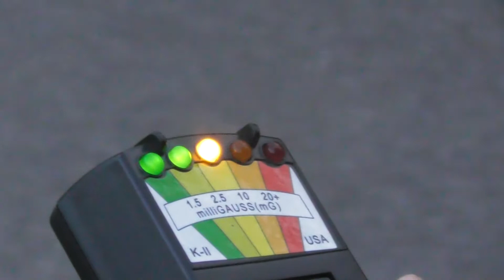Teil 5 Geisterjagd-Was ist jetzt passiert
Berg-Gladbacherstr.576
51067 Köln

Tel:0221/2977375